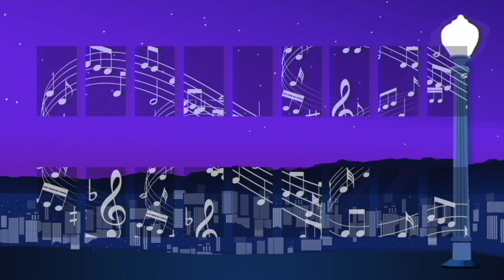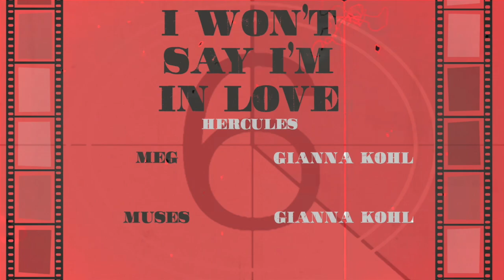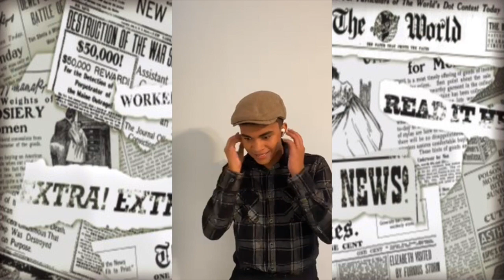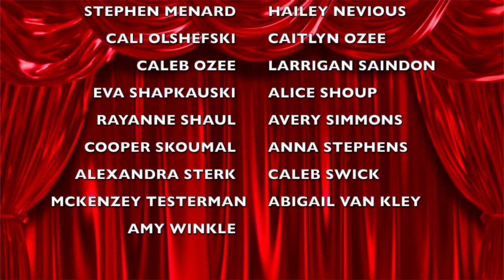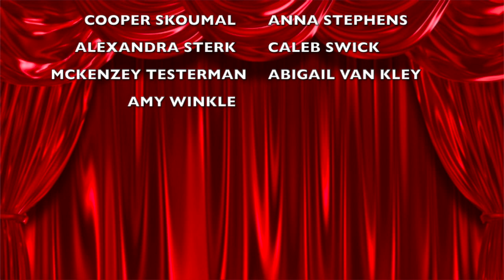A Night At The Movies: A Virtual Cabaret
BBCHS Theatre Department and BBTEP proudly present A Night At The Movies: A Virtual Cabaret!